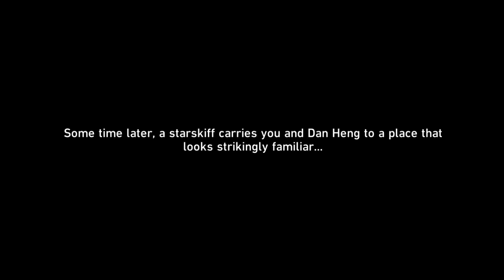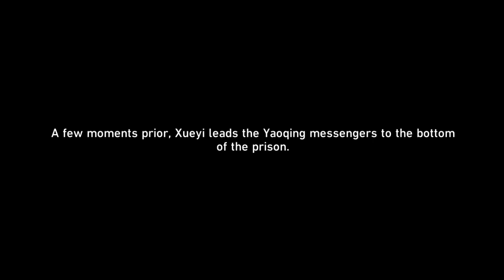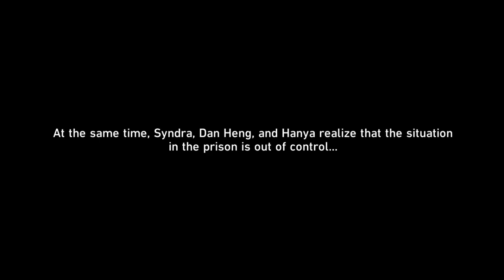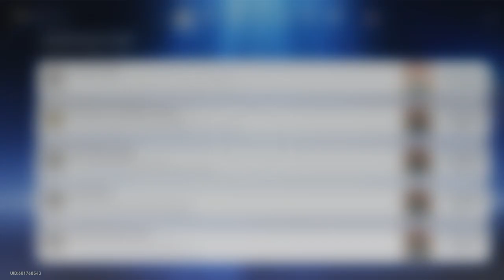YOUR DAILY HONKAI STAR RAIL: TRAILBLAZE CONTINUANCE/FINEST DUEL UNDER THE PRISTINE BLUE (1) PART 3!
NOTE/NOTA: If quality is low on uploaded videos, just wait some time. Youtube takes time to configure it all.
ESP: Si la calidad en los videos subidos esta baja, solo esperen un rato. Youtube zed demora configurandolo todo.

MICROSOFT WINDOWS 10 PRO LTSC-8 GB RAM.